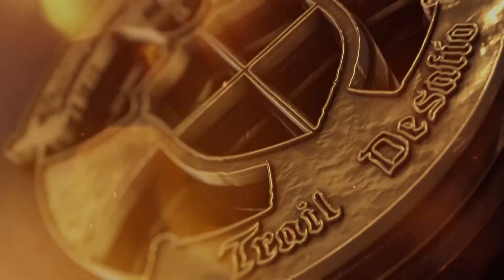Hermandad de Estudiantes Oviedo. Carrera Reliquias. Origen del Camino de Santiago. Santo Sudario.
En este gran vídeo puedes ver parte de la gran Historia que tiene de trasfondo la Carrera. Las joyas de la Cristiandad venidas desde Tierra Santa tras la expansión musulmana van viajando a Occidente hasta llegar a Toledo. Tras la invasión musulmana de España las reliquias se esconden en el Monsacro cerca de Oviedo. En el 808 cuando el rey Alfonso II vio que su reino ya ofrecía seguridad las pasó a la Cámara Santa de la Catedral de Oviedo, donde hoy se conservan. Destacan entre ellas el Santo Sudario que cubrió el rostro de Nuestro Señor Jesucristo. Asimismo, Alfonso II fue el primer peregrino a Santiago de Compostela dando origen al Camino. Este camino, cada día más en boga, se conoce como El Camino Primitivo.
Entre personajes de leyenda que visitaron las Reliquias en Oviedo destaca El Cid en 1075.